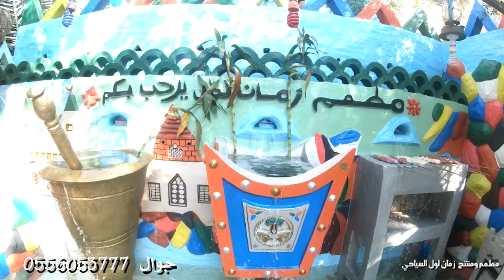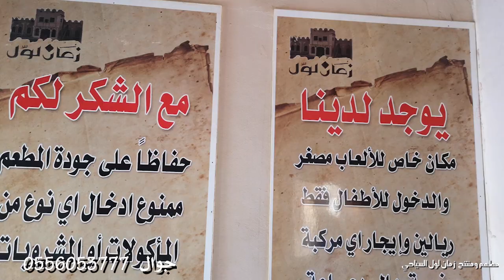منتجع مطعم زمان لول السياحي الاحساء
ومطعم ومنتجع زمان لول منتزه سياحي يقدم الاكلات الشعبيه بالاحساء ويبلغ مساحة 5000 متر مربع تقريبًا لاستيعاب أكثر من ٢٠٠ عائلة متفاوتة الأعداد وأكثر من ١٥٠ فردًا.